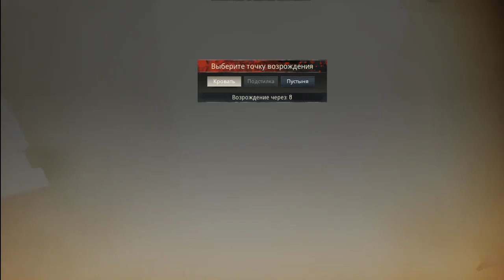Conan Exiles так не доставайся ты никому ( Лутовая)